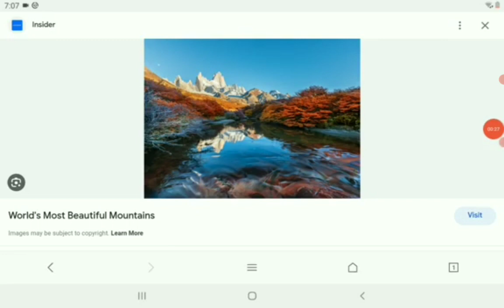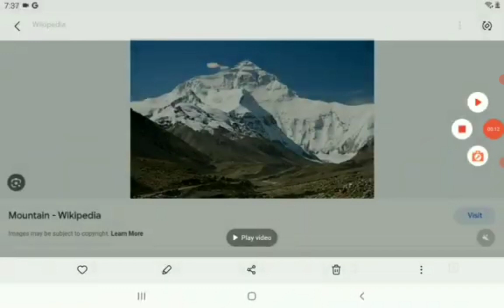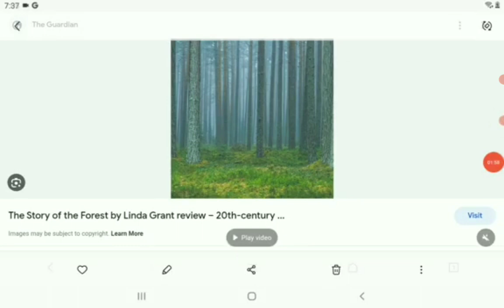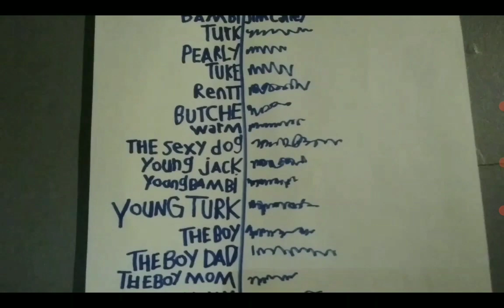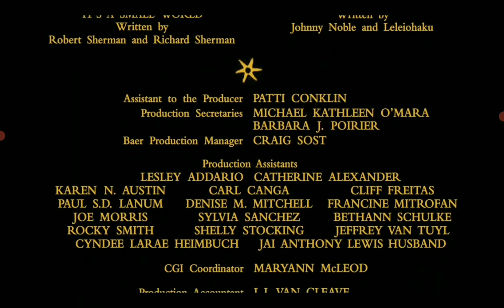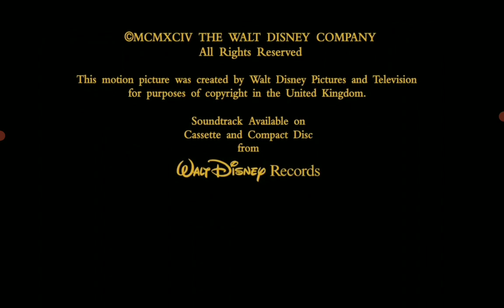wolf and the fox (2012) end credits